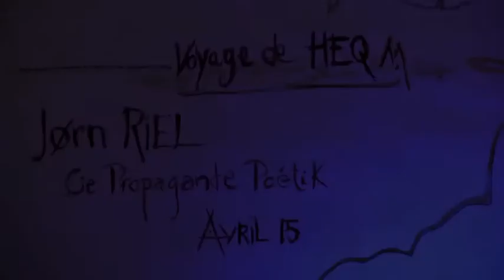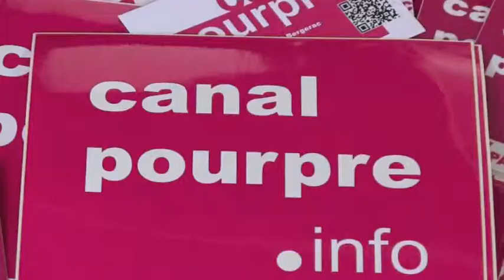HEQ de Jørn Riel par la Cie Propagande PoétiK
Jeudi 4 juin 2015, la Cie Propagande PoétiK a présenté sa mise en sons et lecture de "HEQ, La chant pour celui qui désire vivre" de Jørn Riel (éditions Gaïa) à la librairie La Colline aux livres.

Reportage : 1'23